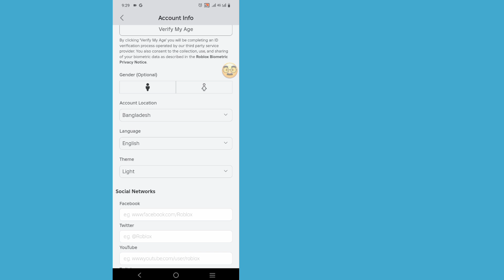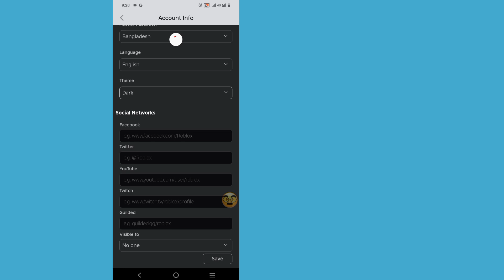How To Enable DARK MODE Roblox.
How To DARK MODE Roblox.

This is the short tutorial video that I am talking about yesterday,
How To Change Your Theme In Roblox.